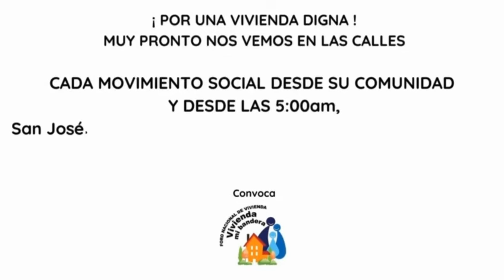A la opinión pública "Nos estan viendo la Cara"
Una publicación de CRprensa.com